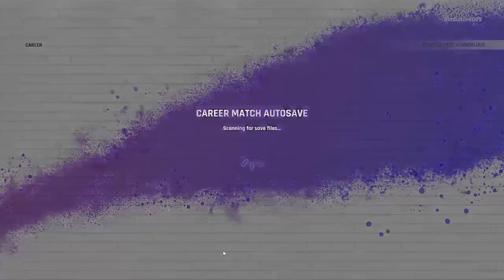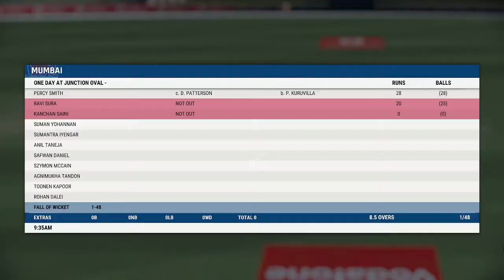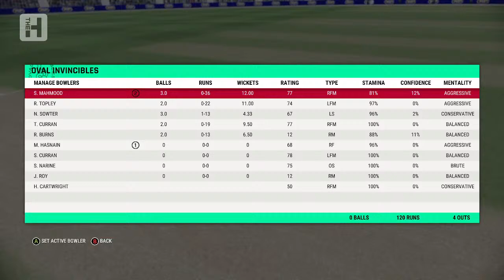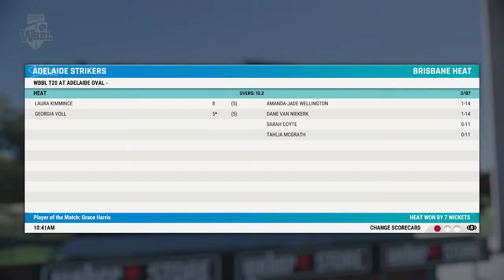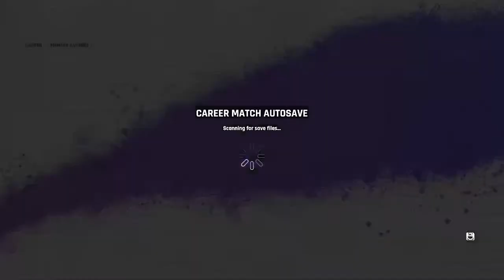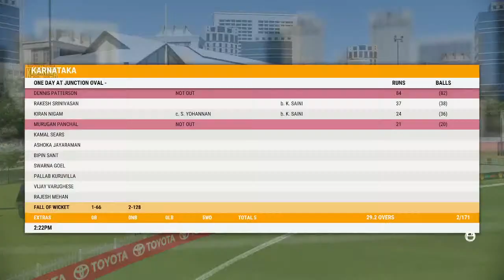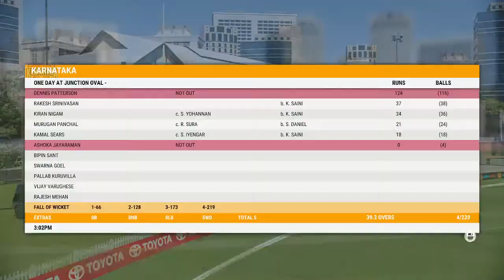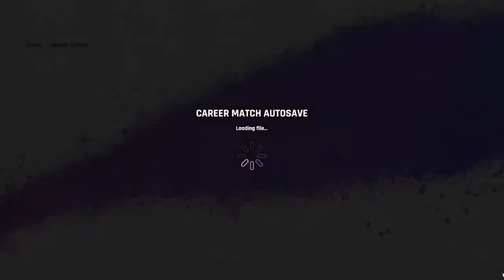| cricket 22 || career mode road to india cricket team || THE HUNDRED 22 |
Pc Spec:
Processor -  i7